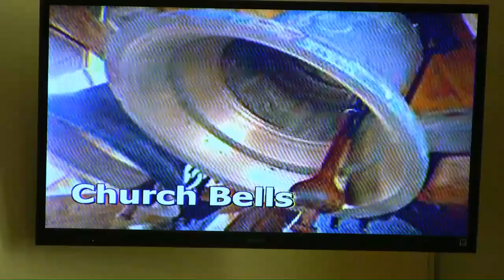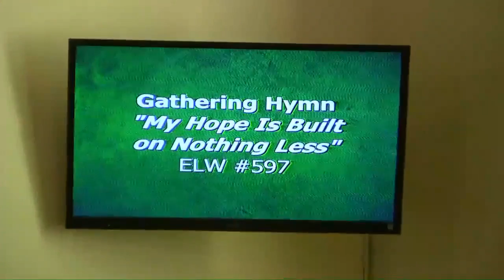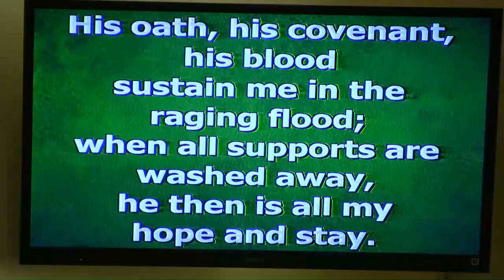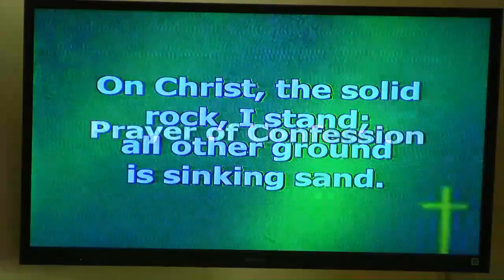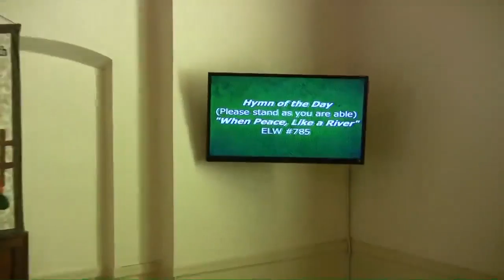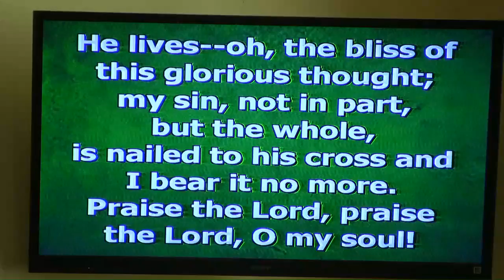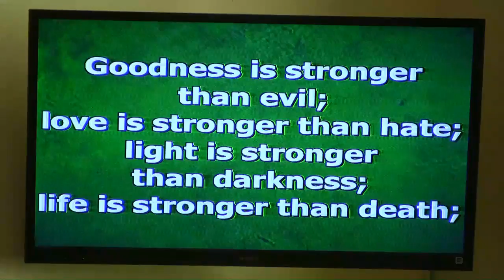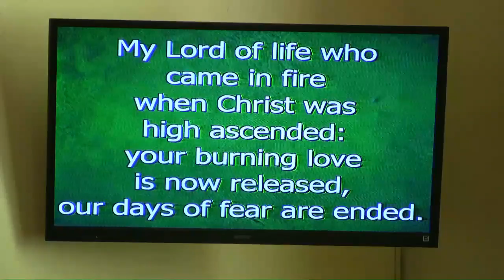11 13 16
Sunday Morning Service 11/13/16 8:30 service